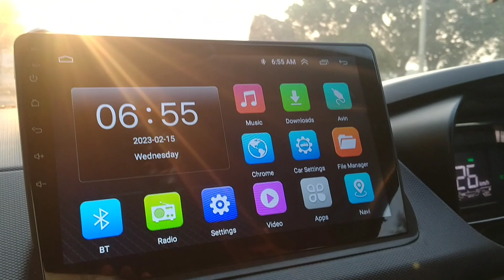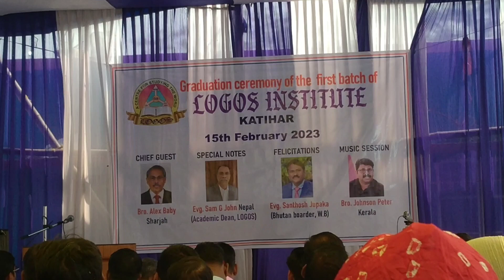vlog#Graduation ceremony # Logos Bible Institute 🥰